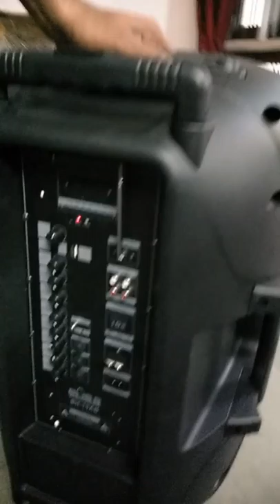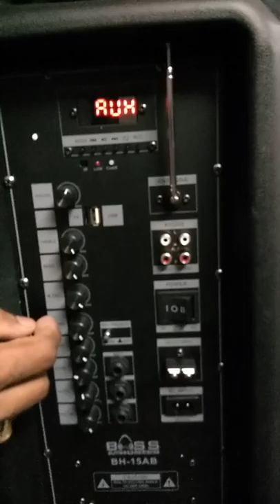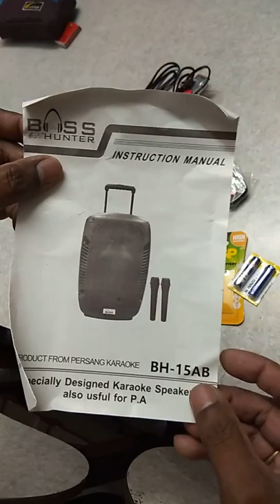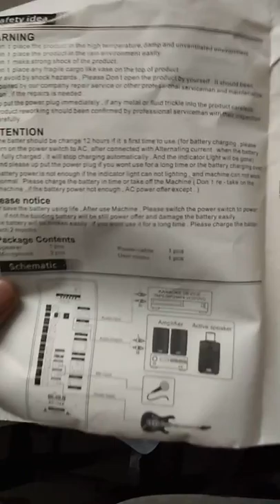Persang 15 AB Trolly Speaker unboxing